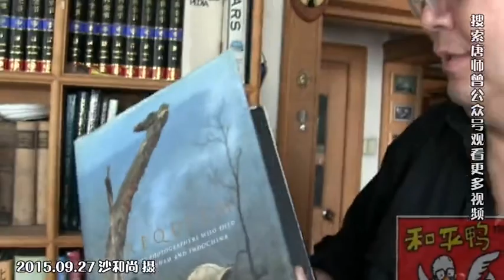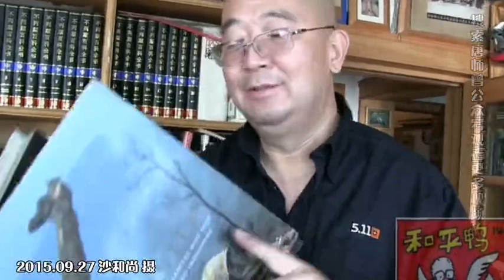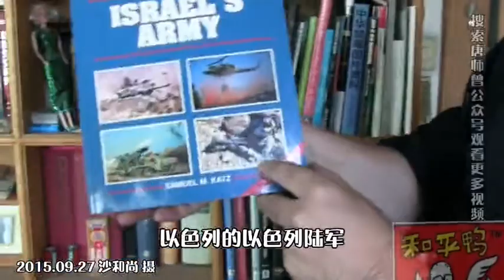20210207唐师曾：和平鸭语像：越战期间出名的一款相机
订阅分享点赞，和尚感谢！
老鸭不翻墙，墙上有影子；墙内囚元神，墙外阿凡达！